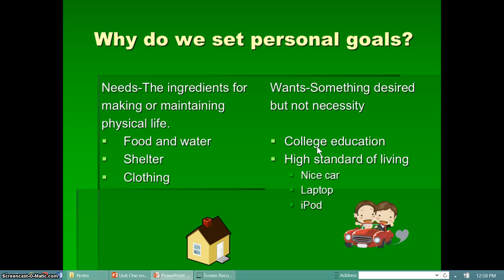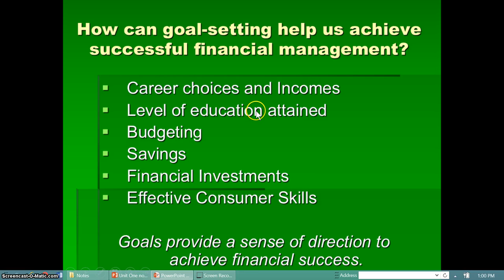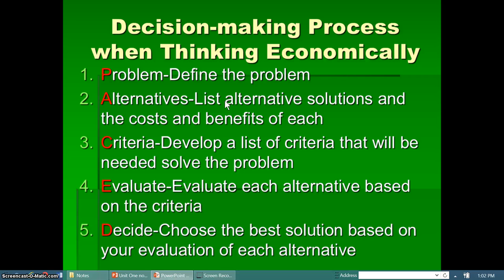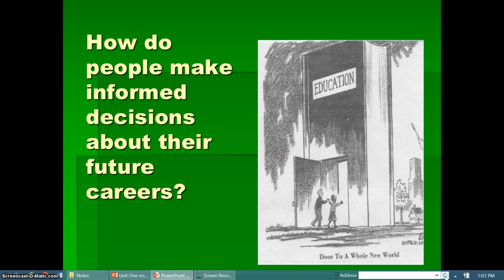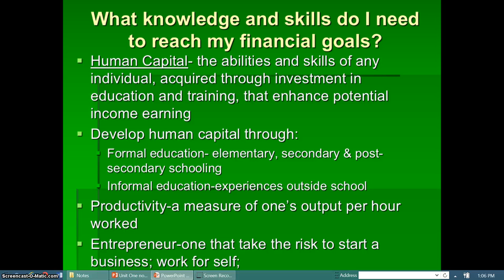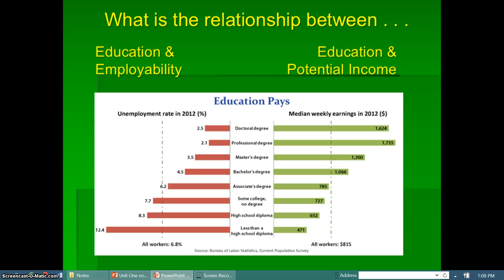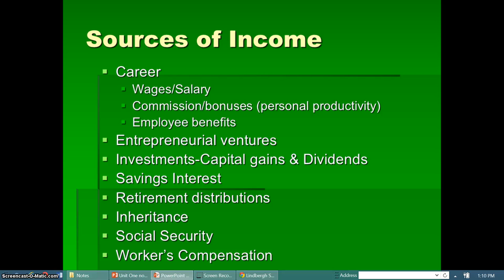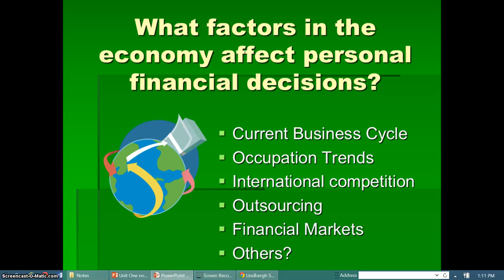Unit 1 Careers & Decision-Making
Unit 1 part 1 notes